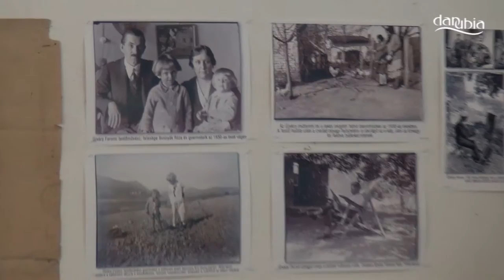Mészöly-konferenciát tartottak Kisorosziban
Ujváry Ignácz festőművész kisoroszi műtermében gyűltek össze egy konferencia erejéig a Mészöly Miklós Egyesület tagjai, illetve helyi művészek és irodalom iránt érdeklődők. A közel 10 éve alakult egyesület célja a XX. század második felének egyik legjelentősebb írója, Mészöly Miklós irodalmi hagyatékának gondozása. Mészöly Miklós feleségével a szintén író, pszichológus Polcz Alainnel a hetvenes évektől sok időt töltöttek kisoroszi nyaralójukban, ahol gyakran megfordultak más neves írók is, köztük Esterházy Péter, Nádas Péter, valamint Kukorelly Endre, aki a konferencián egyik résztvevője volt. A rendezvényt Nádasdy-Csontos Elek polgármester nyitotta meg, aki a helyszín egykori tulajdonosáról - Újvár Ignácról, illetve annak műterméről és hagyatékáról beszélt, majd a szervezet ügyvezető alelnöke Szkárosi Endre költő, művészeti író, műfordító köszöntötte a megjelenteket. A Mészöly Miklós Egyesület tiszteletbeli alelnöke Jankovics József irodalomtörténész elmondta, bár sokat olvasott Mészölyékkel kapcsolatban Kisorosziról, de most először járt a településen.

Mészöly Miklós munkássága csaknem 60 évet ölelt fel. Nemrégiben a Jelenkor kiadó egy új életműsorozatot indított köteteiből. Nagy J. Boglárka szerkesztő elmondta, a Jelenkor 1995-ben kezdte el kiadni az író műveit. Mészöly Miklós saját maga állította össze a 22 könyvét tartalmazó sorozatot, amelynek utolsó kötete az idei könyvhéten jelent meg. Az új kiadás abban különbözik a régitől, hogy új borítót kaptak a könyvek. A szerző Saulus és Film című regényei már ebben jelentek meg Nádas Péter fotóival.

Nagy J. Boglárka elmondta jövő évben Az atléta halála című regény kiadását tervezik, őszre pedig, bár nem a sorozat részeként, de szeretnék megjelentetni Mészöly Miklós és Polcz Alain levelezését.

A beszélgetés folyamán elhangzottak kisoroszi vonatkozású történetek, érdekes események. Lengyel Rita grafikusművész arról mesélt, hogyan ismerte meg a házaspárt, és megosztott számos személyes élményt a jelenlévőkkel. Nádasdy-Csontos Elek polgármester is beszélt Polcz Alainnel való találkozásáról és egy filmről, amelyet az írónő narrált.

A konferencián az is szóba került, hogy az egyesület és Kisoroszi önkormányzata tervezi a főtéren egy Mészöly szobor felállítását. A rendezvény zárásaként a jelenlévők megbeszélték tavasszal ismét összejönnek Kisorosziban Mészöly Miklós helyi emlékét gondozva.